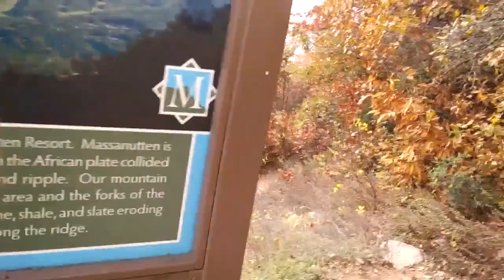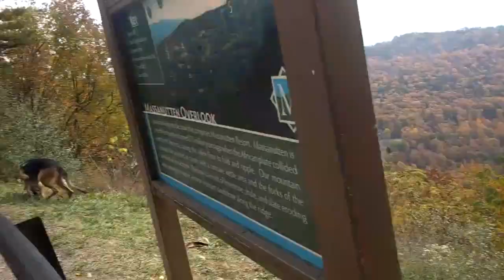Musings on the road to Virginia from Ontario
30 second video of my approach to the Thousand Island border crossing just disappeared!...strange...